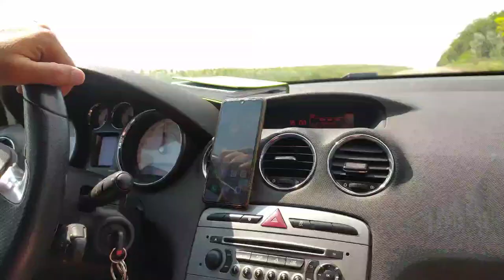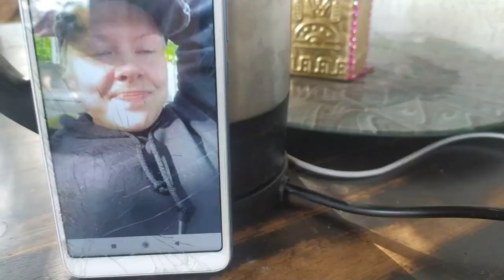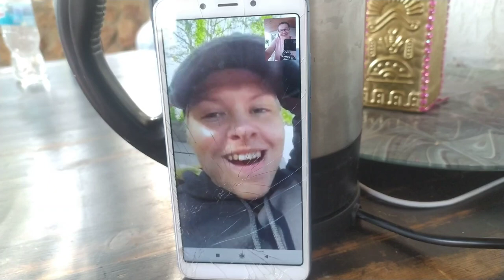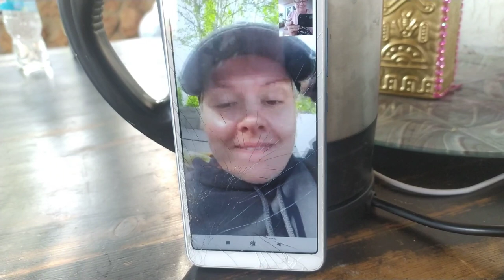Крым.Дожди,ветрище, много людей+ледяная вода.